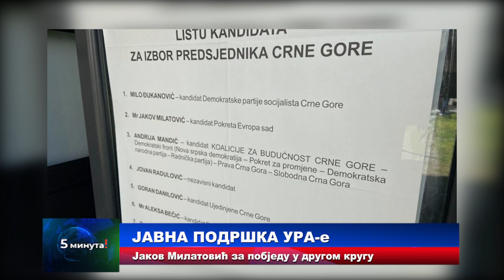Вијести 24.03. 2023 у 14h